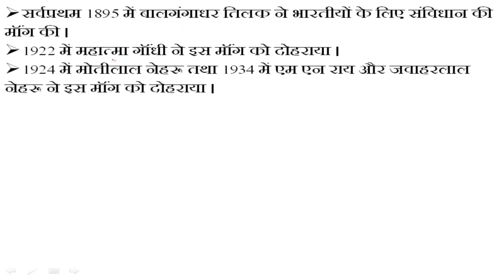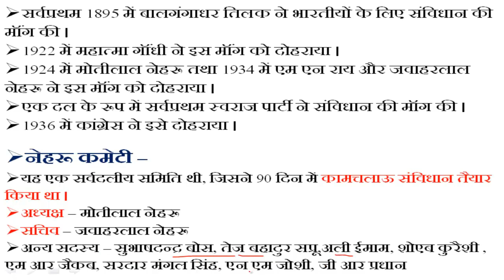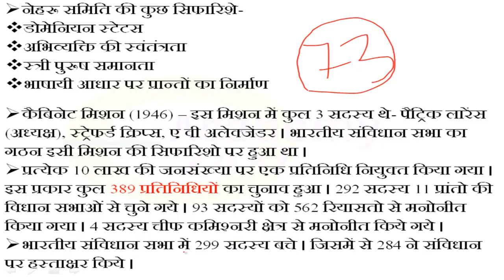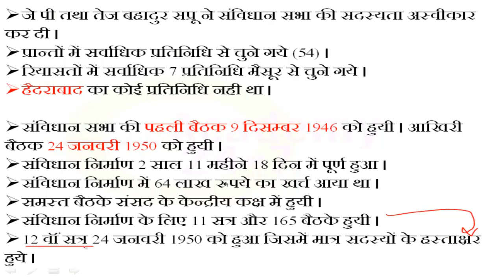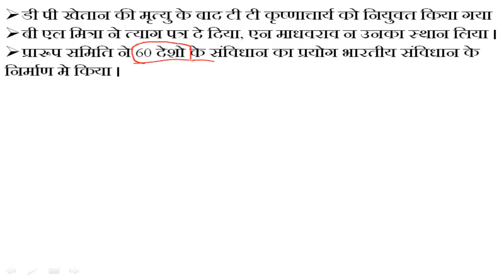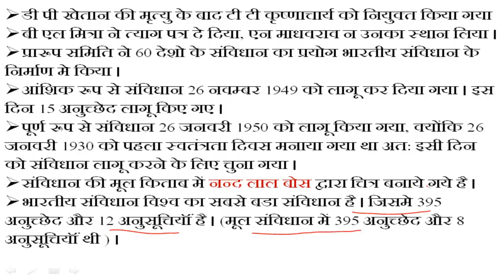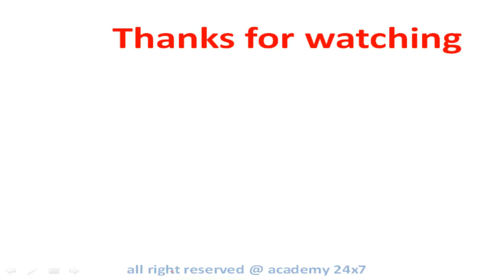भारतीय संविधान की निर्माण प्रक्रिया | ch-4 indian constitution | academy 24x7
Today's topic : भारतीय संविधान की निर्माण प्रक्रिया | ch-4 Indian constitution | भारतीय संविधान

हैलो दोस्‍तो इस वीडियो मे मैने आपसे भारतीय संविधान की निर्माण प्रक्रिया के बारे में बात की है कि कौन कौन से कारण मददगार साबित हुये और किस प्रकार से भारतीय संविधान का निर्माण हुआ । और भी बहुत कुछ, उम्‍मीद है कि आपको ये वीडियो पसन्‍द आयेगा आपका कोई सवाल है तो कमेन्‍ट बाक्‍स में कमेन्‍ट कर के पूछ सकते है |

so stay focused and keep studying.

Academy 24x7
Academy24x7